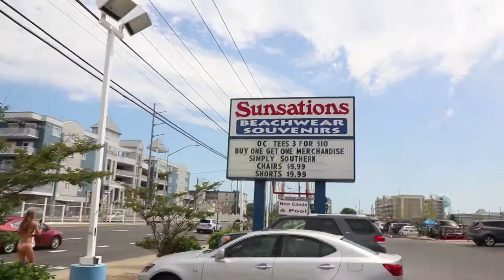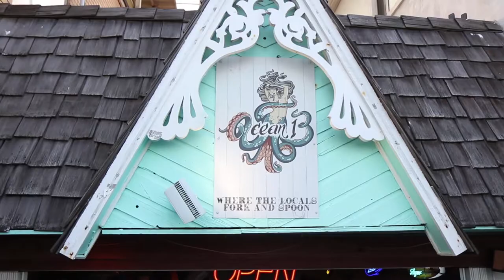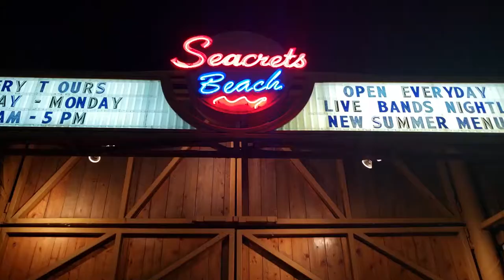Meet the BEER POUR Champion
Josh cannot do a shotgun!
This is a video that I recorded in Ocean City Maryland during the last Labor Day. It was one of those really hot days when we said this cannot go on, so we improvised, went to the car and drove all the way down to the Beach.